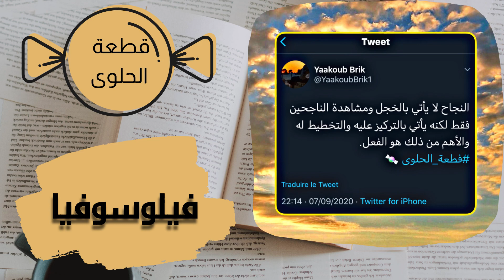نصائح مهمة ليوم الامتحان 😍 ستفيدك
اقتربت البكالوريا و زاد التفكير عند التلاميذ و زاد معه التوتر, في هذا الفيديو سنتناول نصائح مهمة ليوم الامتحان 😍 ستفيدك ... تابع الفيديو للاخير و لا تنسى مشاركته مع أصدقائك ... شكلاا جزيلا لكم .. بالتوفيق

لا تنسى دعمنا للمواصة و انظم لحسابنا على الانستغرام و صفحتنا على الفيسبوك 👍🏻  ، يشرفني ايضا ان تكون فرد من عائلة فيلوسوفيا على اليوتيوب ، شكرا جزيلا 😊 ولا تنسوا نشر الفيديو فنشره مع اصدقائكم افضل الدعم .
➡️Snapchat : @ljoone12 (اضع فيه يومياتي )
BAC 2020
بكالوريا 2020
شهادة البكالوريا